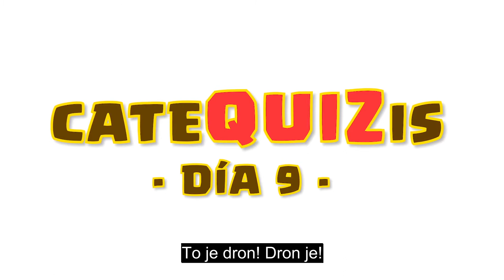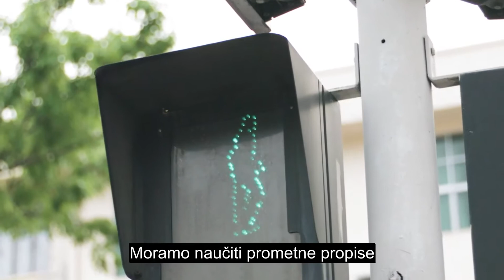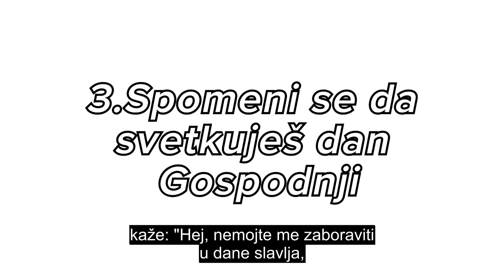KATEKVIZAM 9 – DESET BOŽJIH ZAPOVIJEDI / Juan Manuel Cotelo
Bog nam je dao 10 prometnih pravila. Kada ih poštujemo ... sve nam ide puno bolje!  Ako ne ... počinju katastrofe.